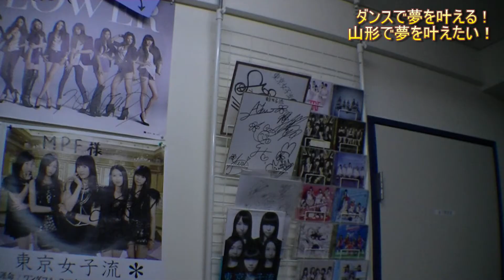アイドルを続々輩出！山形のダンスインストラクター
アイドル空白地と呼ばれる山形に旋風が起きています。その中心にいるのが、２００人以上の生徒が通う山形市のダンススタジオＭＰＦです。
　代表の鈴木ゆみ子さんは以前、ＯＬとして仕事と家庭・子育てをしながら、ダンスのインストラクターとして活躍。４０歳を過ぎてオーディションに合格し、憧れのＴＲＦと同じステージに立つこともできました。
　たくさんの人に同じようにダンスを通して夢をかなえてもらいたい、と２００９年にＭＰＦを設立。「東京女子流」や今年のＮＨＫ紅白歌合戦に初出場を決めた「Ｅ―ｇｉｒｌｓ」メンバーなど鈴木さんのスタジオから次々とアイドルやダンサーが巣立っています。